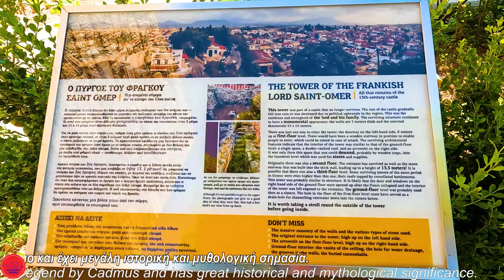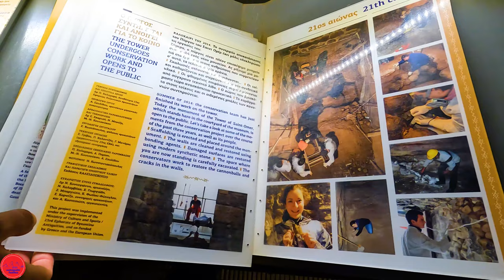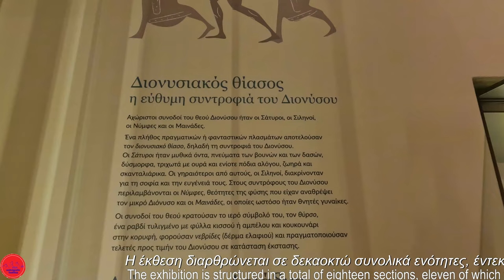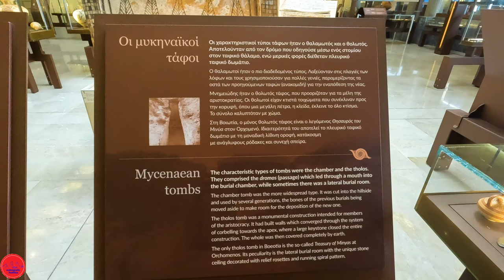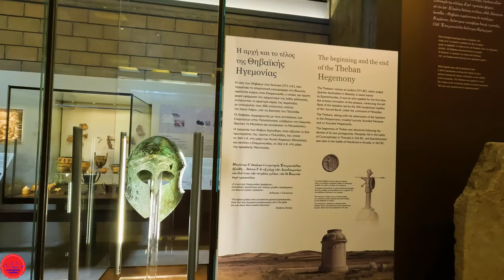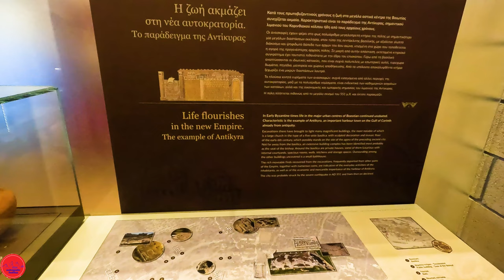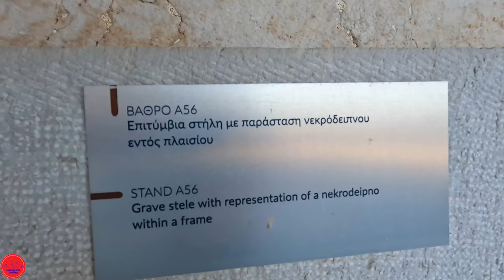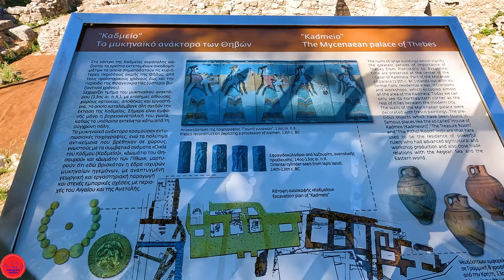Θήβα - Αρχαιολογικό Μουσείο Θηβών , Καδμεία , Ιερός Ναός Άγιος Ιωάννης Καλοχτένης Thebes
Θήβα - Αρχαιολογικό Μουσείο Θηβών , Καδμεία , Ιερός Ναός Άγιος Ιωάννης Καλοχτένης Thebes - Archaeological Museum of Thebes, Kadmeia, Holy Church of Agios Ioannis Kalochtenis
 Το νέο Αρχαιολογικό Μουσείο Θηβών διαθέτει εκθεσιακό χώρο εμβαδού 1.000 τ.μ. και στεγάζει πλήθος αντικειμένων, αντιπροσωπευτικών των χιλιετιών της συνεχούς ανθρώπινης δραστηριότητας στη Βοιωτία. Ο εκθεσιακός χώρος αναπτύσσεται σε δυο διαφορετικά επίπεδα, επιλογή που υπαγορεύτηκε από την ανάγκη διατήρησης του φυσικού ανάγλυφου στο δυτικό πρανές του λόφου της Καδμείας.

Η έκθεση διαρθρώνεται σε δεκαοκτώ συνολικά ενότητες, έντεκα από τις οποίες ακολουθούν χρονολογική σειρά από την Παλαιολιθική περίοδο έως και το τέλος της Οθωμανικής κυριαρχίας και παρουσιάζεται διαχρονικά ο πολιτισμός, η καθημερινή ζωή, η πολιτική και κοινωνική εξέλιξη στη Βοιωτία. Τους πρώτους νεολιθικούς οικιστικούς πυρήνες  αντικαθιστούν οι τεχνολογικά αναπτυγμένοι οικισμοί της Εποχής του Χαλκού , στο τέλος της οποίας ακμάζουν τα μυκηναϊκά ανακτορικά κέντρα της Θήβας και του Ορχομενού .
🔴 Οι εικόνες βίντεο τραβήχτηκαν με την GoPro Hero 10 Black Action Camera
🔴Μοντάζ Βίντεο - Γκάλια Γκεοργκίεβα
🔴 Οι φωτογραφίες στο βίντεο instagram fanis.papav

  The new Archaeological Museum of Thebes has an exhibition area of 1,000 sq.m. and houses a multitude of objects, representative of the millennia of continuous human activity in Boeotia. The exhibition space is developed on two different levels, a choice dictated by the need to preserve the natural relief on the western slope of the Kadmeia hill.

The exhibition is structured in a total of eighteen sections, eleven of which follow a chronological order from the Paleolithic period to the end of the Ottoman rule and presents the culture, daily life, political and social development in Boeotia over time. The first Neolithic residential nuclei are replaced by the technologically developed settlements of the Bronze Age, at the end of which the Mycenaean palatial centers of Thebes and Orchomenos flourished.
🔴 The video images were taken with the GoPro Hero 10 Black Action Camera
🔴 Video Editing - Galia Georgieva
🔴 The photos at the video instagram  fanis.papav